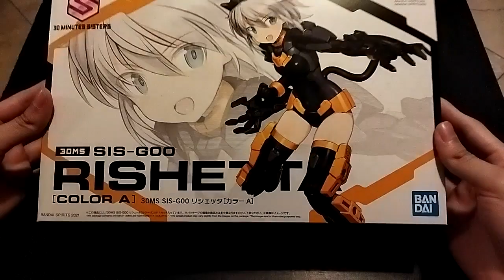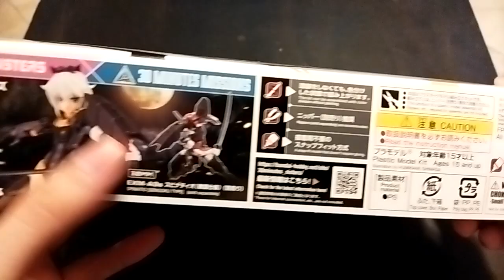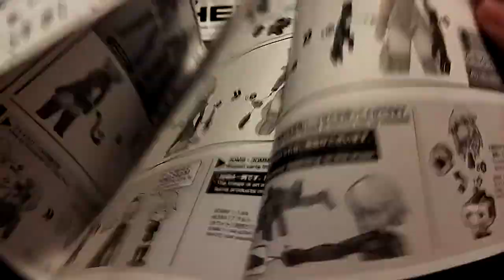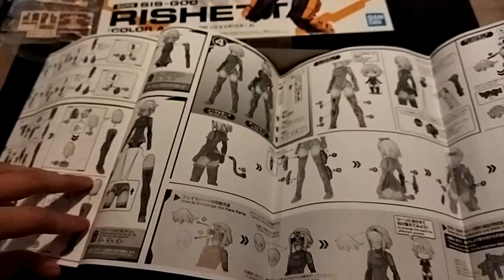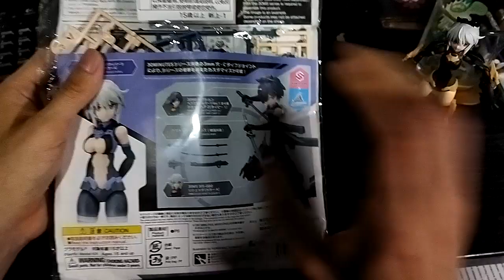Unboxing: 30MS Rishetta - tu propia chica mecha!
Rishetta 30 Minute Sisters / 30 Minute Missions
Y espero no les haya molestado tanto la iluminación y el set en general ;w en los siguientes videos lo estaré modificando un poco para conseguir el look más óptimo.
También espero no les moleste que ahora el armado lo haga de forma más directa, sigo probando distintos formatos, y creo que me estoy inclinando a hacerlo de forma en que añadiré el proceso de cómo remuevo cada pieza con las pinzas, y también el cómo conecto cada parte del cuerpo; Cabeza, torso, brazos, etc. (omitiendo el cómo armo cada una de estas piezas), me gustaría saber qué opinan en los comentarios.